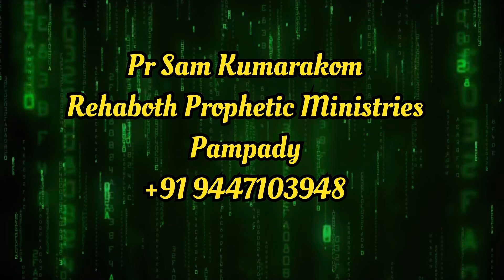Mission Epi -10# Powari Worship @ Chithali Village